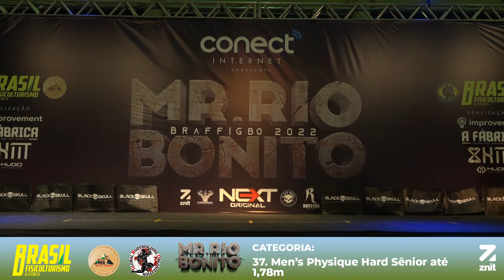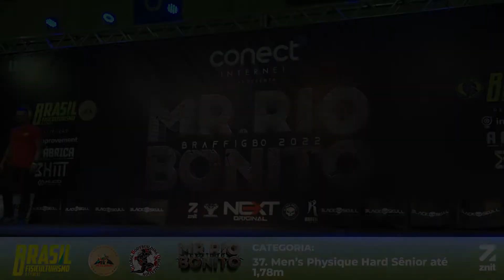Mr Rio Bonito 2022 37 Men’s Physique Hard Sênior até 1,78m